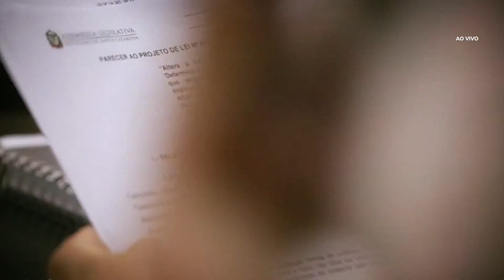Comissão de Segurança Pública - 14/03/23